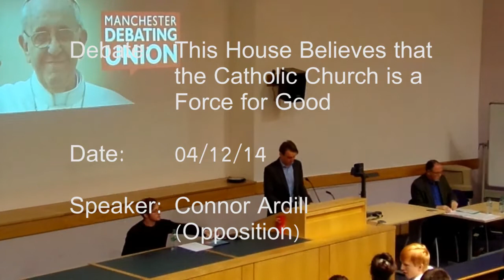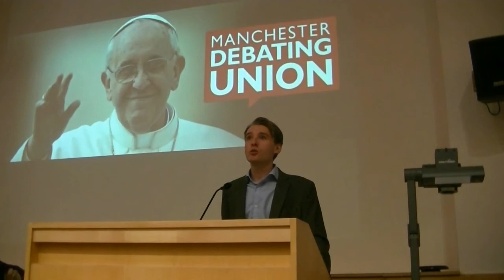Conor Ardill | This House Believes the Catholic Church is a Force for Good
The Manchester Debating Union asks the question: is the Catholic Church a force for good in the world? Here, Conor Ardill argues strongly for the opposition.